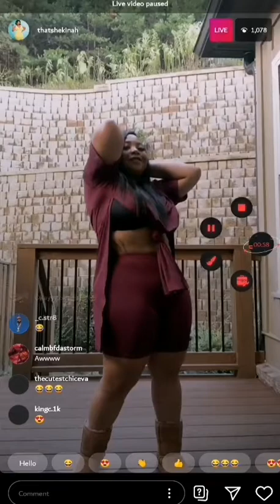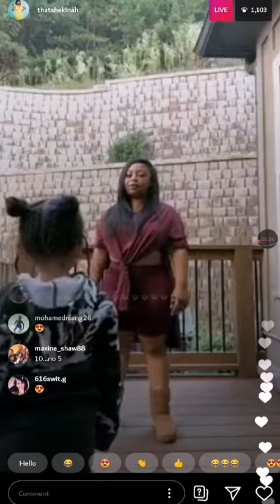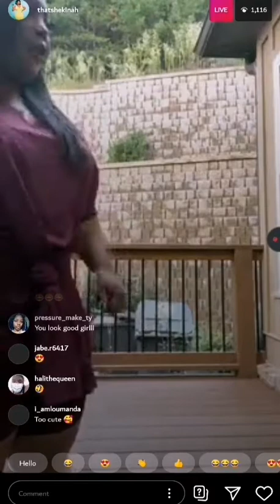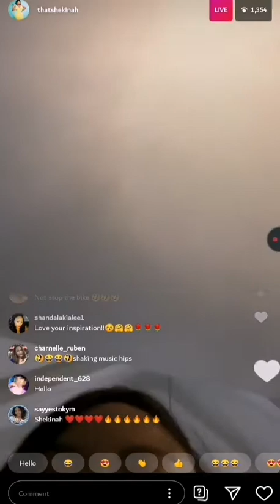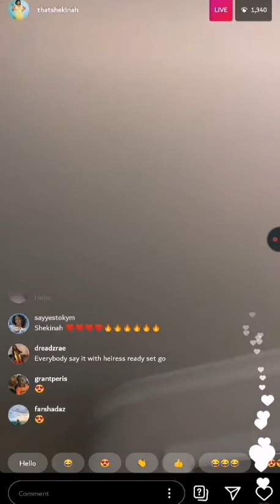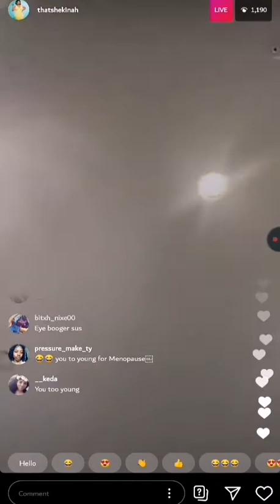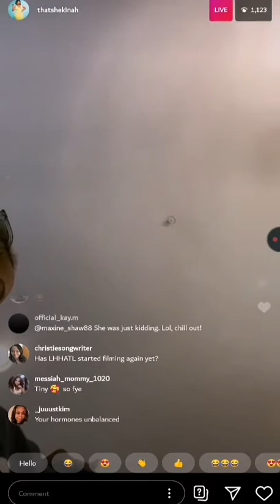SHEKINAH HAVING FUN WITH THIS LITTLE BEAUTIFUL KID(SO LOVELY) 😍😍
Thanks for watching please don't forget to subcribe for more celebrities life channel and also turn on your notification bell icon so that you can be notified each time we drop a new video